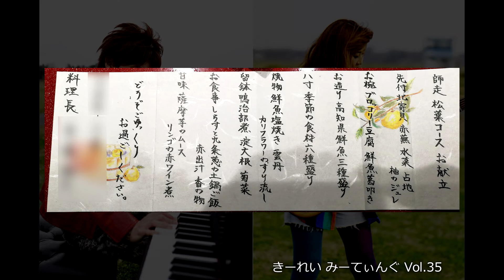きーれい みーてぃんぐ Vol.35 2021.1.21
きーれい みーてぃんぐ Vol.35 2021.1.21 櫻井奈穂子 成田玲
・お品書きテスト
・画竜点睛 - KAMUKAZE

お便り、話してほしいテーマはこちらまで！